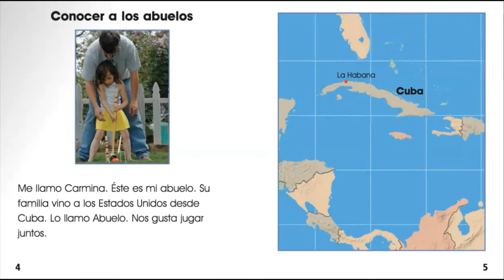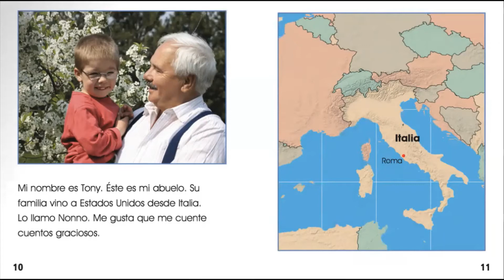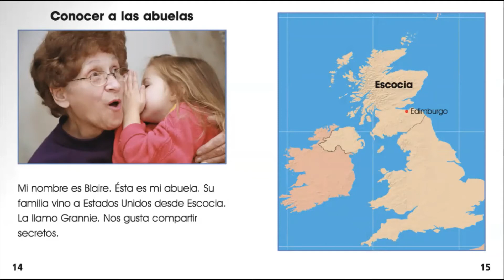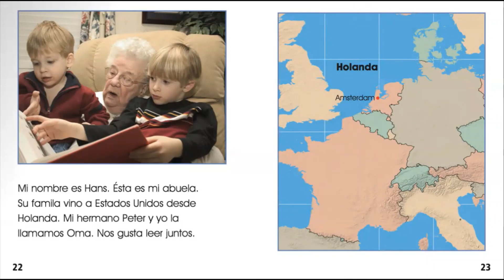Conocer a los Abuelos